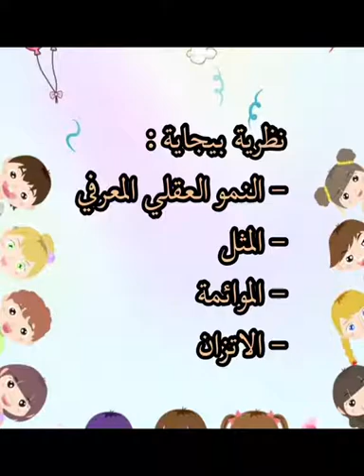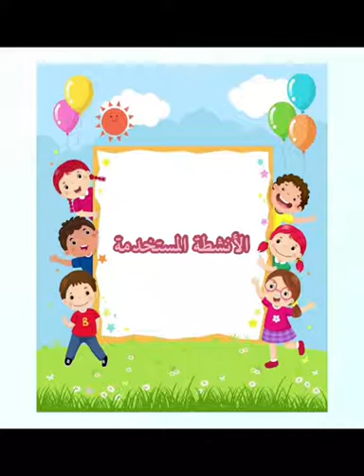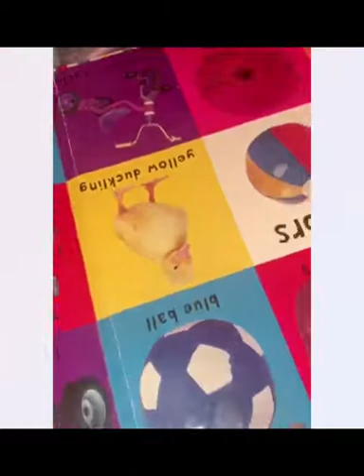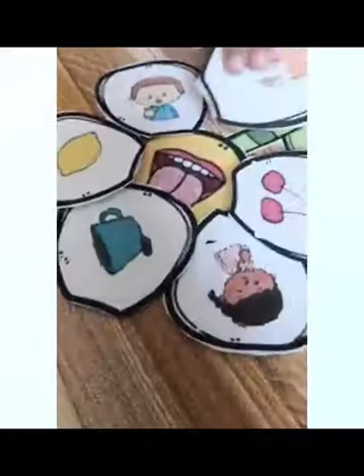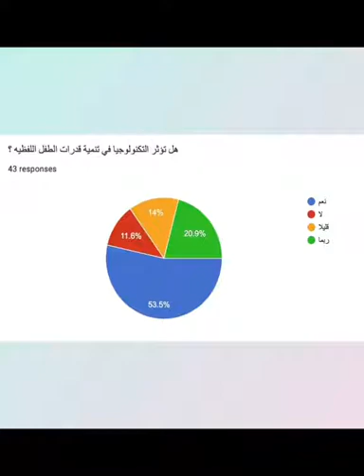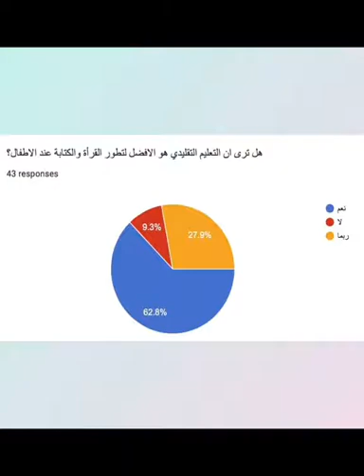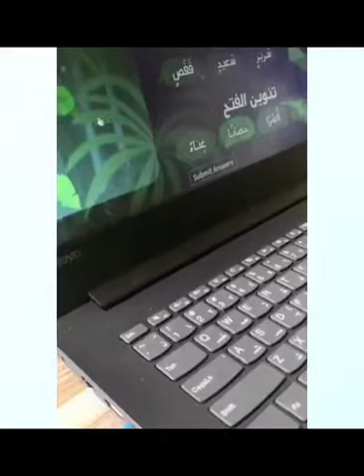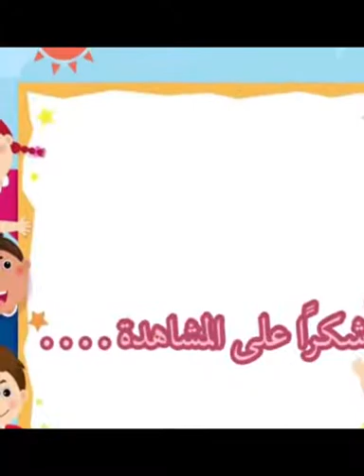ملاحظة نمو و تطور الاطفال لمختلف الاعمار 2 8 سنوات - عمل طالبات الدكتورة غادة المرشدي